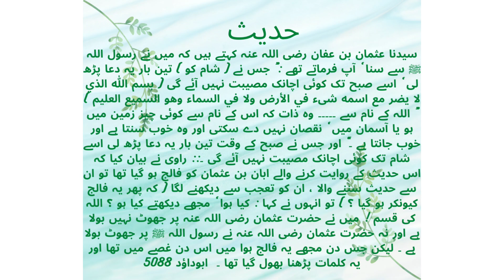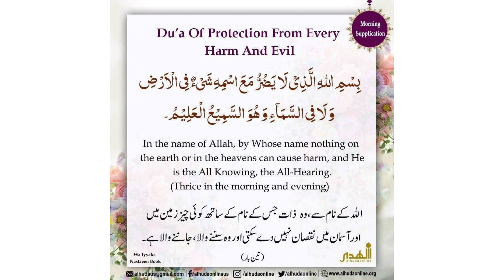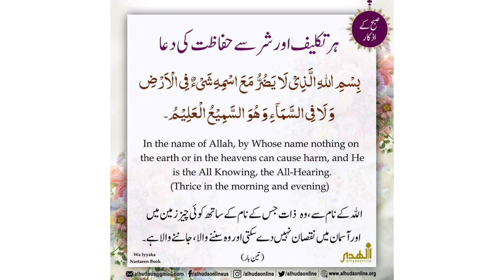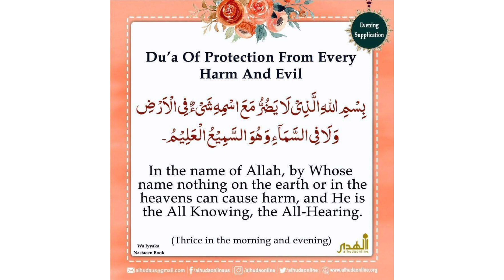Subha sham ke#azkar -12 by Ustadha asmahuda Dua for protection from every harm and evil